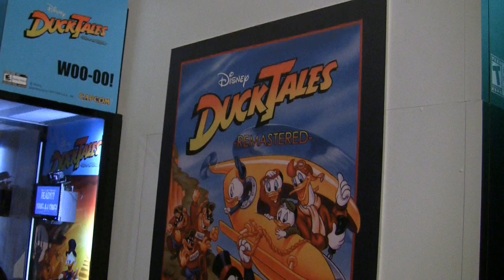DuckTales sur NES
Laurent et Guiz jouent à DuckTales, un jeu de plateformes développé pour la Nintendo Entertainment System (NES) par Capcom en 1989.

Le choix du jeu s'inscrit dans la sortie de la reprise de DuckTales sur le PlayStation Network et Xbox Live Arcade.